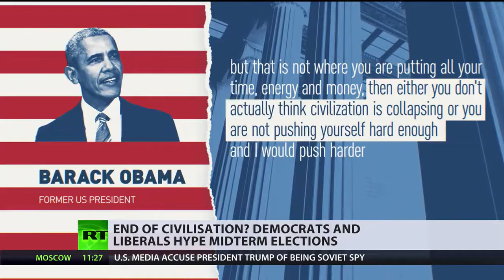Alarmist Rhetoric from Democrats on Midterms: "Civilization at Risk"